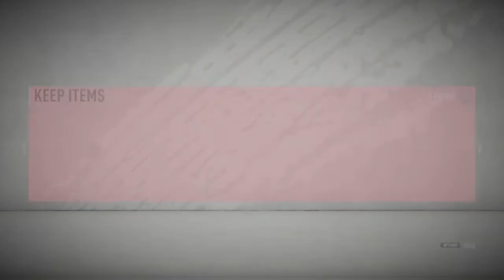3x PRIME ICON PACKS +UPGRADE PACKS